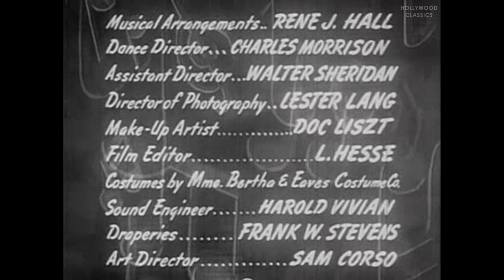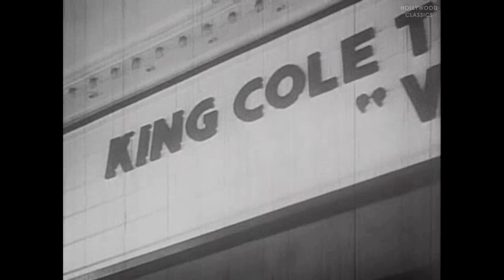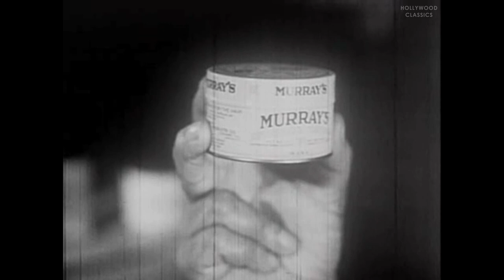Killer Diller (1948) | Musical comedy | Dusty Fletcher, George Wiltshire, Butterfly McQueen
Watch the 1948 Hollywood classic movie, Killer Diller.

An all-Black comedy and dance revue with stars of stage and screen.

Movie Name: Killer Diller
Stars: Dusty Fletcher, George Wiltshire, Butterfly McQueen
Director: Josh Binney